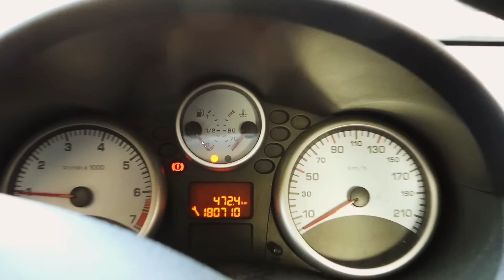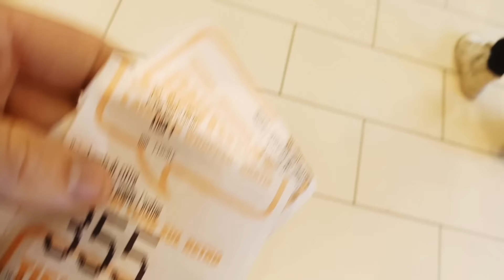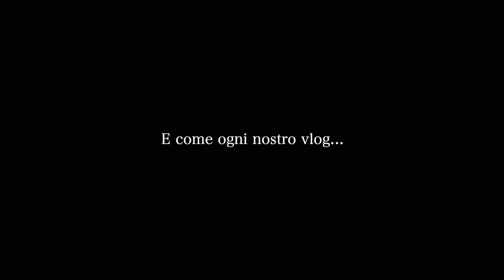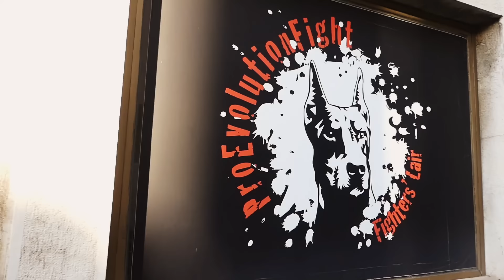PAD WORK con Max Reppucci, coach di MARVIN VETTORI (UFC)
Oramai lo sapete, noi di TAOD cerchiamo sempre di portarvi contenuti nuovi e originali e questa volta siamo andati a trovare MAX (Massimiliano Reppucci) Attuale Pad Man e Coach del fighter Italiano UFC, Marvin Vettori nella sua palestra a Milano, la Pro Evolution Fight. In questo video vogliamo darvi una panoramica di quello che è il mondo del PadWork (o lavoro ai PAO).

Ringraziamo ancora MAX per la disponibilità ed i suoi atleti che hanno partecipato alla realizzazione di questo video! 🙏

🏠 PALESTRA PRO EVOLUTION FIGHT
Piazza Martiri di Fossoli, 4, Desio (MILANO)